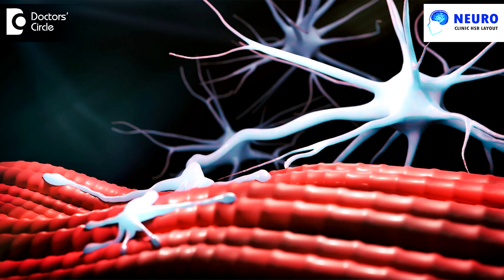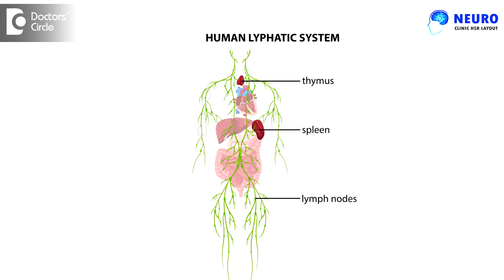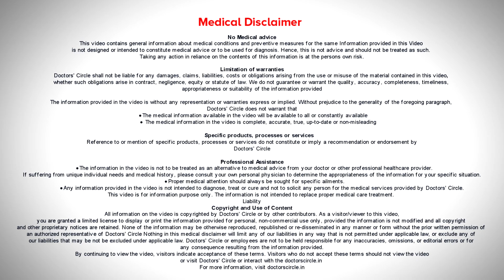What is Myasthenia Gravis?|Autoimmune disease with Muscle weakness-Dr.Advait Kulkarni|Doctors'Circle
Dr. Advait Kulkarni | Phone 📞 + (Online & in-person appointment can be booked online or by call) | Registration No: 10-37592 Medical Council of India (MCI), 2010 | Consultant Neurologist | HSR Neuro Clinic, Bangalore, India
Myasthenia gravis is a disease which happens because of weakness of the neuromuscular junction. The place where the nerve and the muscle meet. That junction is a chemical called acetylcholine. If there is a weakness of that junction patients may experience various symptoms. The most important and initial symptom can be drooping of eyelids, double vision. The patient will see two instead of one and which might disappear after closing one of the eyes. Patient may experience fatigability like doctor I'm walking for 1 kilometeer, half a kilometer. Now I feel very tired and I'm not able to walk more than half a kilometer I'm getting lot of pains in my legs and hands I'm not able to lift weights I'm not able to do physical activity exercise. So fatigability can be a symptom of Myasthenia gravis along with eye symptoms. Some patients may experience swallowing difficulty doctor when I'm swallowing I am tending to cough when I swallow liquids it comes out from the nose or there can be change in voice like a nasal twang they may talk with a nasal twang to the voice. These are the various symptoms of Myasthenia gravis. It is a autoimmune disease wherein there are antibodies against this ailine recepts and the treatment is very very simple there are medications and the doctor the neurologist will do your tests to see whether you have a thymoma T. Thymus is a gland which will secrete excess antibodies in adults. Typically it becomes rudimentary by the time one is 15 to 20 years of age. But in some cases the thymus remains and there can be a thymic tumour or a thymic enlargement which might need treatment. So the treatment includes medications, evaluation of the thymic gland and removal if there is a thymic tumour and depending on the stage of the disease and the severity one might need admission, one might need IV steroids and IV imunoglobulin, along with oral medications. The usual treatment of myasthenia is a long-term treatment and it needs a regular follow up with your neurologist. So it is very important to meet your neurologist if you have the symptoms and get yourself treated well in time.

What is myasthenia gravis | What is myasthenia gravis disease | What is myasthenia gravis | Myasthenia gravis - causes symptoms treatment pathology | Myasthenia gravis physiotherapy | Physiology of myasthenia gravis | Diagnosis and treatment of myasthenia gravis | What does myasthenia gravis look like